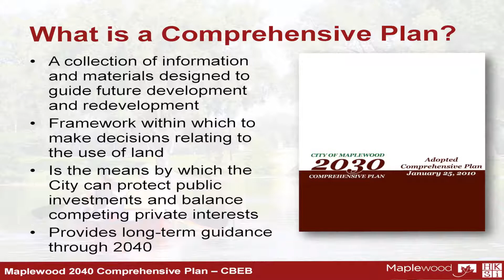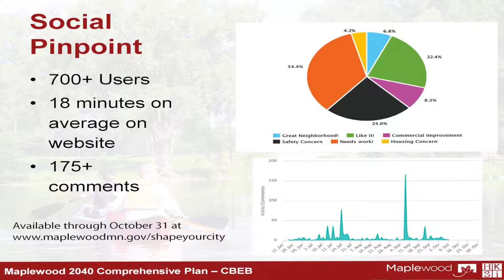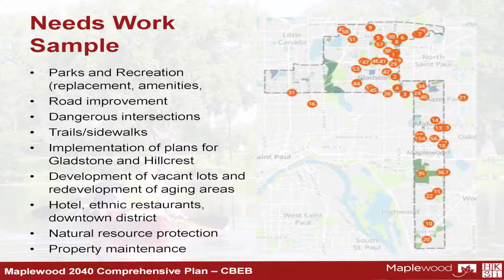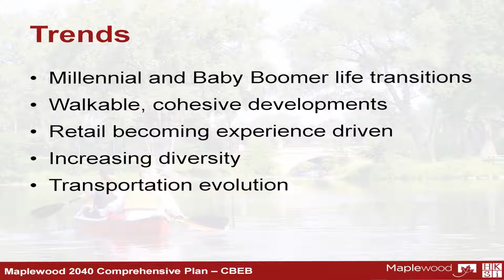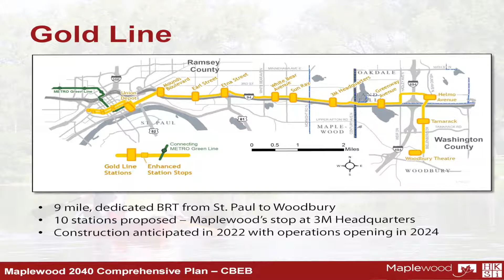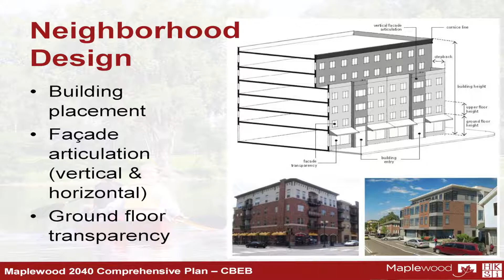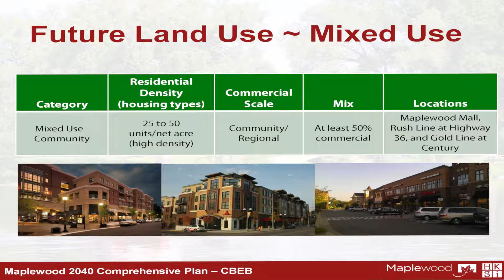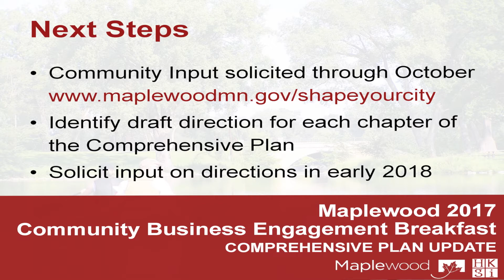Overview of Maplewood's 2040 Comprehensive Plan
Get an update from the work being done by the City of Maplewood for its 2040 Comprehensive Plan as presented by Rita Trapp at the Business Community Engagement Breakfast 2017 held at the Maplewood Community Center.